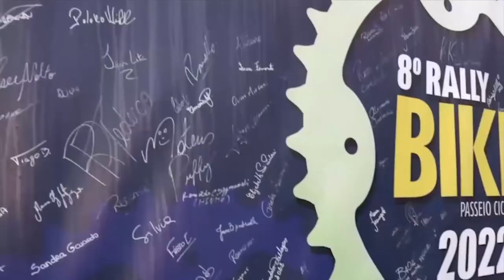TVE Esportes - diário - 07/05/22